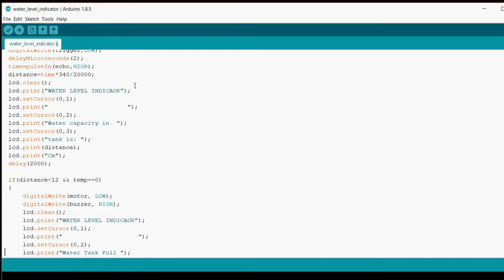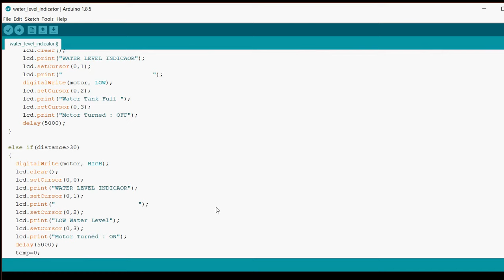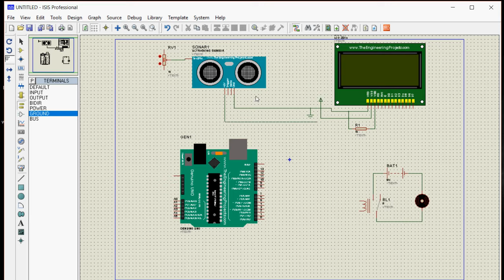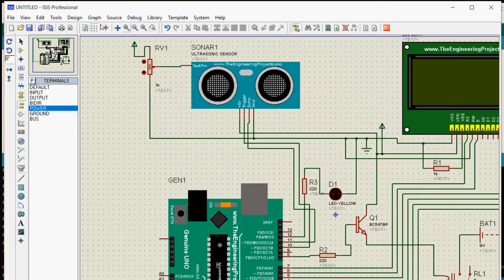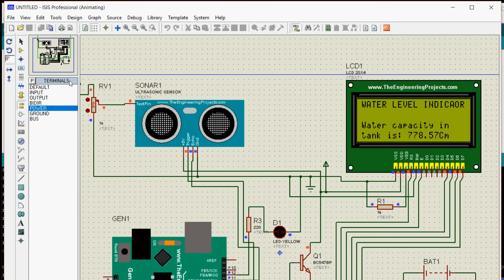Liquid Level Monitor & controller with Arduino | water level indicator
📌 Tune With us so you never miss any update

About Electronics Developer : YouTube certified creative essentials and asset monetization